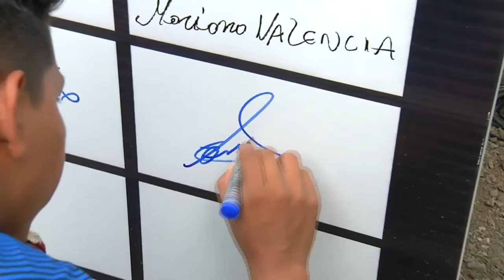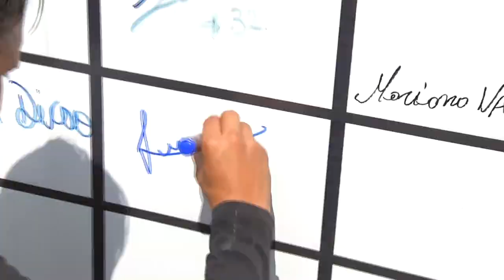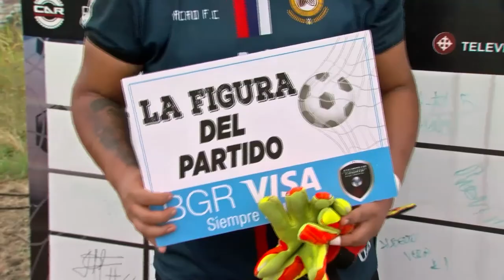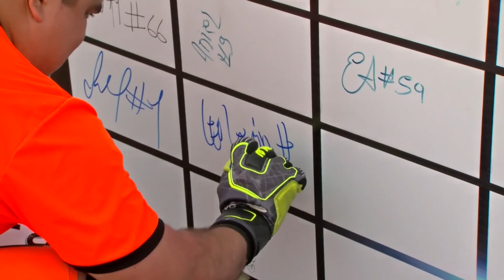Amateur League - Programa 3 de abril 2022